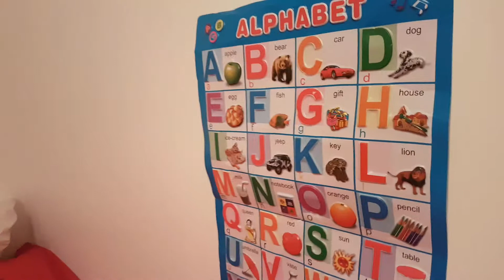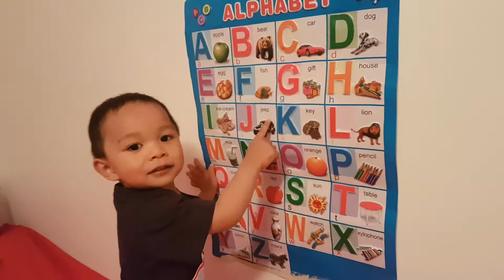Charles enjoying his Alphabet